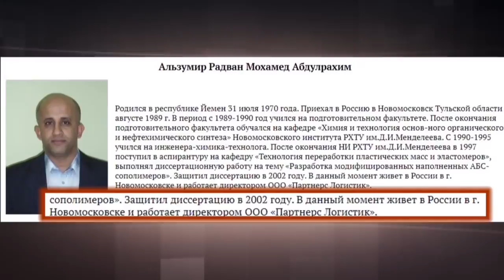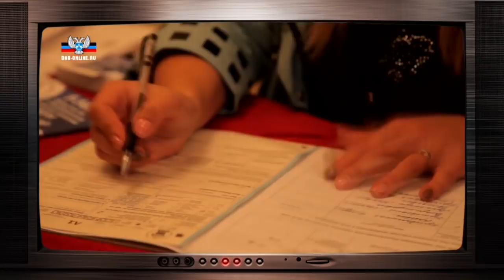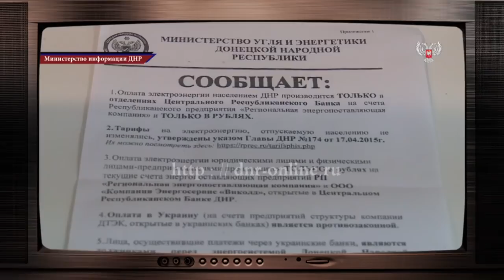Сколько насчитали? Итоги переписи населения в ОРДЛО - Гражданская оборона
Смотрите онлайн в новом выпуске «Гражданской обороны» от 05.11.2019:

В "ДНР" финансы поют романсы. Итоги переписи в ОРДЛО и «великие русские праздники».

О том, что денег нет, но вы держитесь, люди на захваченных боевиками территориях не то что поняли давно, но, к сожалению, успели очень хорошо  прочувствовать на себе.

«Гражданская оборона» – информационно-публицистическая программа на ICTV о военных и политических тайнах, которые, так или иначе, касаются Украины, о неизвестных до сих пор исторических фактах и событиях настоящего. Сюжеты на темы истории, военного дела, новейших военных разработок науки и техники, политики и геополитики помогут зрителям найти ответы на все острые вопросы